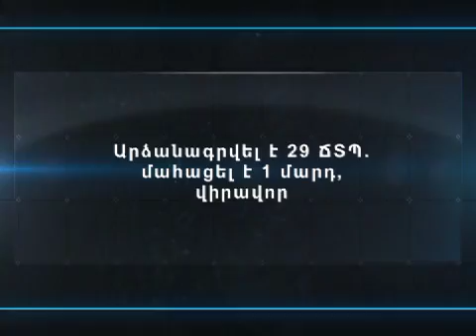«Հերթապահ մաս» 02.12.2013